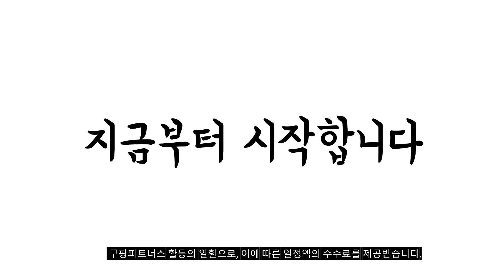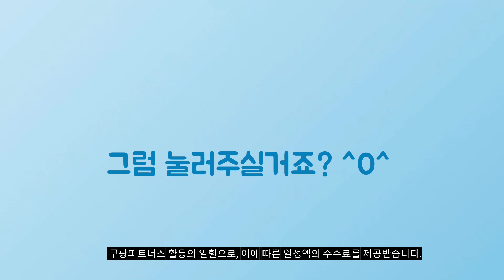2024년 가성비대박 내셔널지오그래픽반바지 추천순위 TOP10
❤️❤️❤️ 내셔널지오그래픽반바지 구매 가격 평점 리뷰 정리해 봤어요! ❤️❤️❤️

[00:06]
10위. #[국내정식] 내셔널지오그래픽 여성 루트라 여름용 와이드 스판바지-2COLOR [59,000원]

[00:11]
9위. #[매장정품]내셔널지오그래픽 멀티 이중 포켓 5부 팬츠 남자  [139,000원]

[00:17]
8위. #2023 내셔널지오그래픽 트레이닝 반팔+반바지 상하의 세트 남녀공용  [78,470원]

[00:22]
7위. 내셔널지오그래픽 남자 반바지 캐주얼 3종 카고 포켓 [109,000원]

[00:28]
6위. #[이월상품] 내셔널지오그래픽 남성 여름 반바지 허리 스트링  [52,000원]

[00:33]
5위. #(국내매장판 A/S 가능 ) 내셔널지오그래픽 우븐 반팔/반바지/스트링백  [84,900원]

[00:39]
4위. #(국내매장판 A/S 가능) 내셔널지오그래픽 남성 4부 립스탑  [46,800원]

[00:44]
3위. 내셔널지오그래픽 스트링 5부 반바지 블랙 남여공용 커플 [72,000원]

[00:50]
2위. #2024 내셔널지오그래픽 반팔 반바지 스트링백 세트 3-PCS  [81,160원]

[00:55]
1위. 국내매장판 내셔널지오그래픽 키프로스 워블러 스트링 5부 숏팬츠 [69,000원]